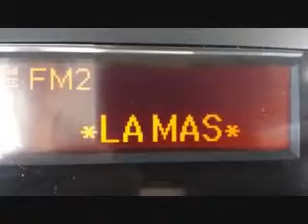E CAT B 88'0 LaMas BCN VID 20190605 095320 705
DX-FM TROPO SON SERVERA (MALLORCA) 5-6-2019

88'0 LA MÁS, Barcelona